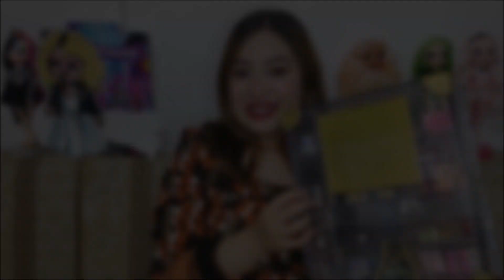RAINBOW HIGH Deluxe Fashion Closet / Armario de Lujo / Couturier Dolls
Revisión / Review en español latino del armario de lujo / fashion closet de Rainbow High, dónde se describe detalladamente el playset, así como sus atuendos y accesorios.
Couturier's dolls / Couturiers Dolls / Couturier